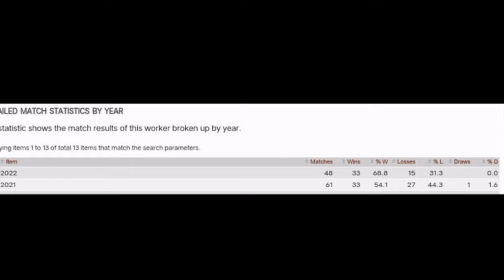Roman and edge both make new record Brock return confirmed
1) Roman Reigns OPPONENT AT Survivor Series 2022
2) WWE Survivor SERIES 2022 MATCH Card Prediction
3) WWE Survivor Series 2022 MATCHES Predictions
4) WWE Royal RUMBLE 2023 SURPRISE Returns
5) WWE Royal RUMBLE 2023 RETURNS
6) WWE Royal Rumble 2022 SPOILERS
7) Roman Reigns BLOODLINE Survivor SERIES 2022
8) Roman Reigns Survivor Series 2022 OPPONENT
9) WWE Survivor Series 2022 PREDICTION
10) WWE Royal Rumble 2023 Predictions
JOHN Cena RETURN MATCH in WWE 2022
2) JOHN CENA WWE Return MATCH 2022
3) CM Punk RELEASED by AEW SOON 2022
4) CM Punk QUITS AEW Confirmed 2022
5) WWE Royal RUMBLE 2023 DATE and TIME
6) JOHN Cena RETURNING to WWE 2022
7) John Cena WRESTLEMANIA 39 OPPONENT
8) WWE Royal RUMBLE 2023 LOCATION
3.roman loss their champianship
4.roman vs killer cross
smack down today
smackdown return